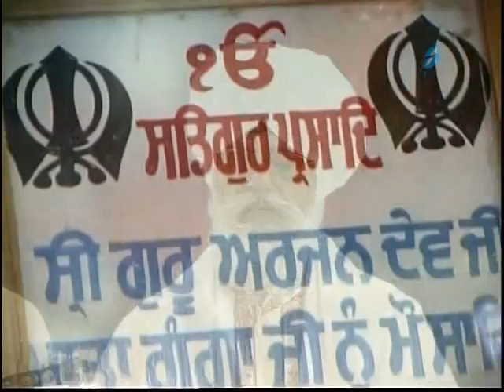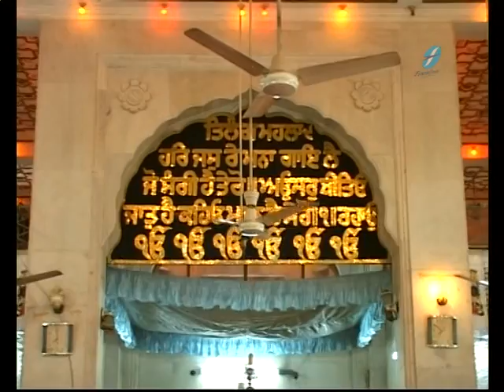Satgur Mera Sada Dyala - Bhai Jasbir Singh Ji Paunta Sahib Waley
Pamoist Kamtreen E Kamtreen K.S. Kohli presents
Finest Collection of Gurbani Renditions
Frankfinn Entertainment is the leading name in Punjabi Spiritual content and has the richest library of Shabad Gurbani, Kirtan, Simran, Path & Viyakhaya.